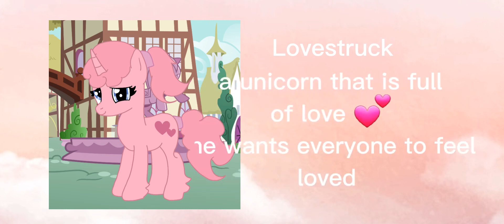My mlp fakies as Oc's // Speedpaint and Characterisation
Bases are by Lazuli
music from Capcut music library